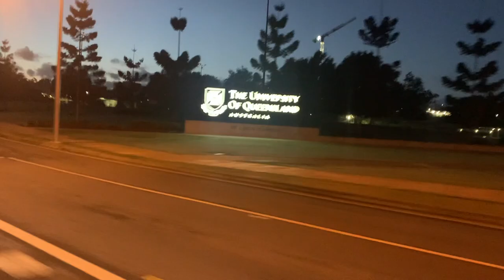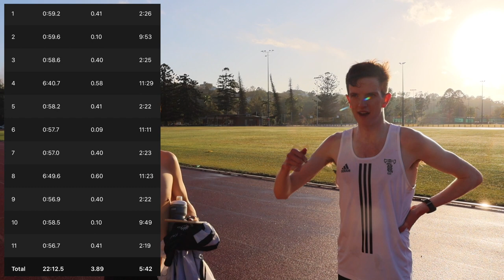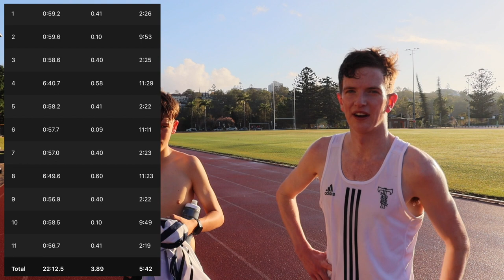HUGE LACTIC TRACK SESSION **FAST**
Another big session with the BERT Squad! Subscribe to be the first to see me return to the track for my 2nd 1500m race of 2020, hoping to go much faster than my season opener (3:48.35), coming Thursday, October 8th.

Shoutout to Matt Egan for filming on the BIKE

🎵 Track Info:

Title: Time Out by Atch

🎵 Track Info:

Title: Fly away by Rexlambo

🎵 Track Info:

Title: Future Disco
Artist: Vendredi
Genre: Dance & Electronic
Mood: Funky